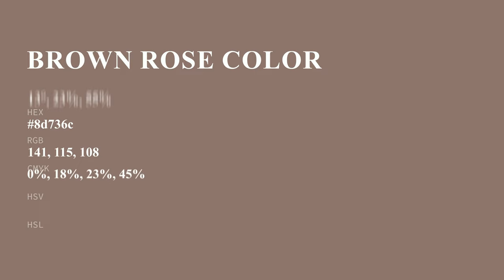Brown Rose color 8d736c hex color - Brown color - Cool color 8d736c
What color is Brown Rose ? 8d736c hex color - Brown color - Cool color 8d736c

Hex 8d736c Color Code is also known as Brown Rose color.